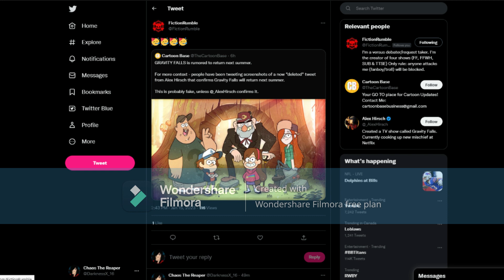This Is What Should Happen To Bill Cipher vs Discord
here's a reacomdation death battle